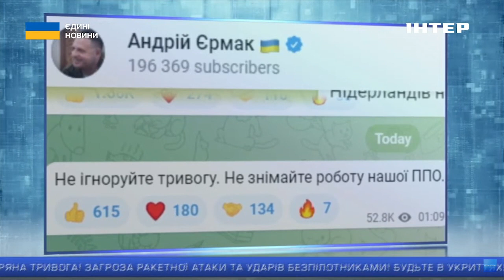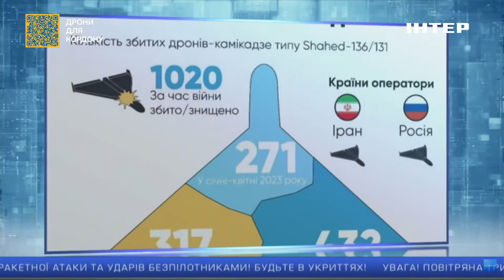Екстрені новини за 03:00, 29 травня